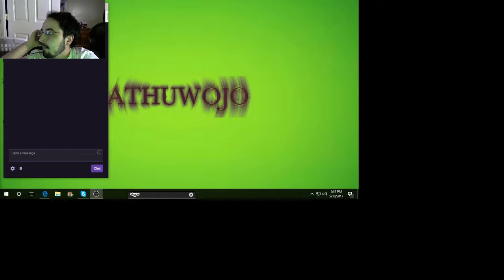MineZ: Minecraft with Erik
Minecraft has never been so the same